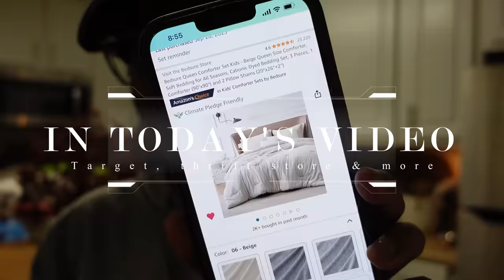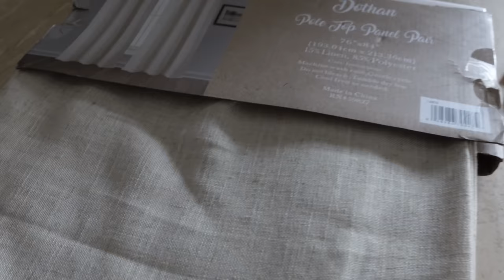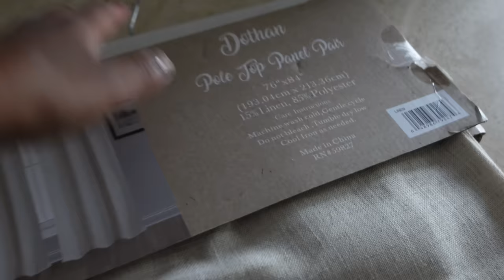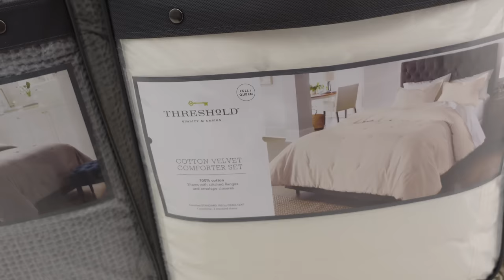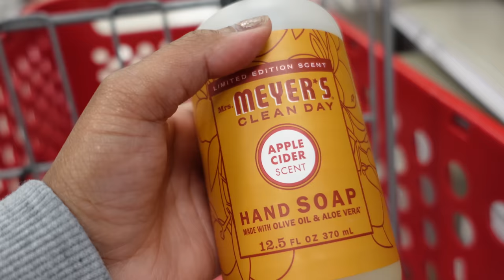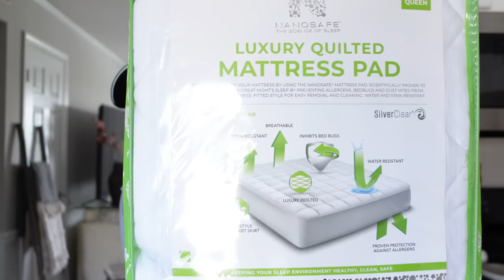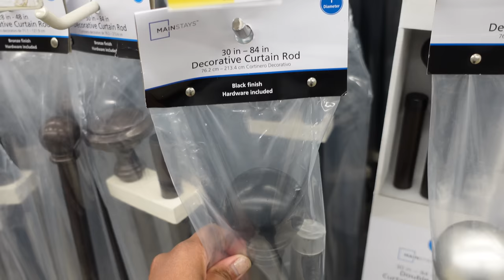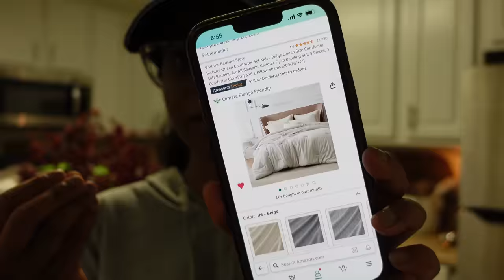WE HIT 4K!!! | SHOP WITH ME 🕯️🍂 at Target, Big Lots & thrifting, apartment updates & more...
Hi everyone!! We are 4K queens & kings on this channel. I'm forever grateful for having you here. Hope you guys are enjoying my content. Stay warm, cozy & safe🫶🏽🥰

♡ LINKS |

• OQQ Women's Workout 2 Piece...

♡ ABOUT ME |

• Name: Jocelyn
• Age: 30
• I film with Sony ZV1